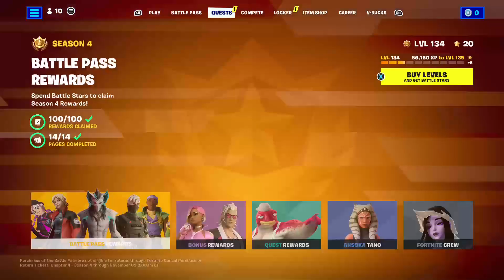New Fortnite Event Ahsoka Tano Skin Quests With Win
IF YOU WOULD LIKE TO BE IN A FORTNITE VIDEO ALL YOU HAVE TO DO IS CARRY ME TO A WIN LEAVE YOUR EPIC NAMES IF YOU DO

LETS SUPPORT ALL SMALLER YOUTUBERS
LIKE,SUB AND SHARE ALL CONTENT